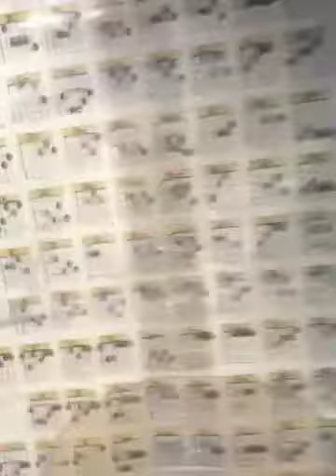acoustic treatment vid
Yoyo Ma